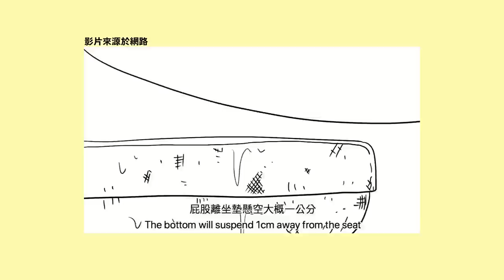街訪實測 | 性別轉換 | 男變女 | 男生如果能變女生，會想做什麼呢？| What boys want to do if become a girl one day? 【Alma終於有頻道】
🦊認識更多 | Know us more

❤️❤️❤️ 感謝名單 ❤️❤️❤️
由於影片長度考量，所以並未收錄全部受訪者
以下列出實際全受訪者名單，非常感謝大家的協助🙏 (按受訪順序排列)：
阿金
幽
阿凡
米倉
阿姆羅
雪楓
雪貓
小夜
颯諾
怕冷喵
冷雨
李先生
原石
蕭韻

【工作人員 | Staff】
🐿️ Host | Yao, Oni, Ayue
🐿️ Camera | 小藍
🐿️ Assistant|  Grace
🐿️ Post-production | 安琪

\每週四19:30  80％機率更新. 如沒有更新，表示當週炸肝了🤮/
\記得開啟訂閱. 歡迎留言給我們反饋與鼓勵❤️/